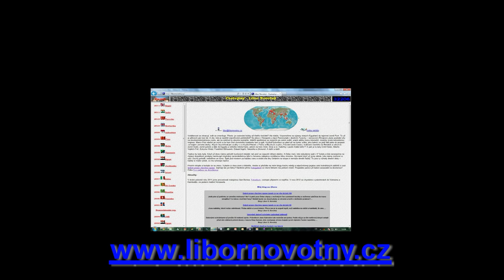Namibie - Hyena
Hyena v NP Etosha, Namibie

Hyena pojídá zbytky zebry schované v napajedle.